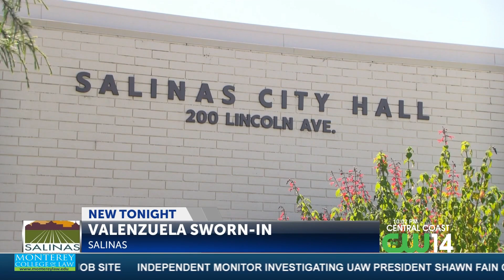Jesus Valenzuela officially sworn in as Salinas City Councilman